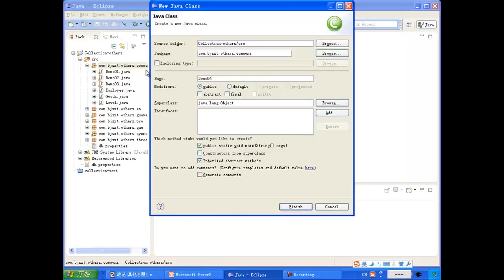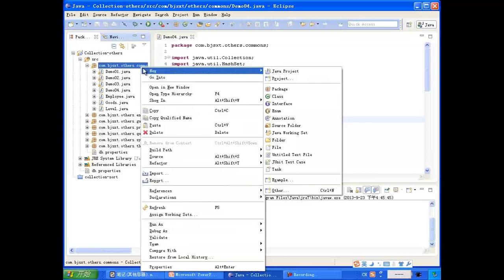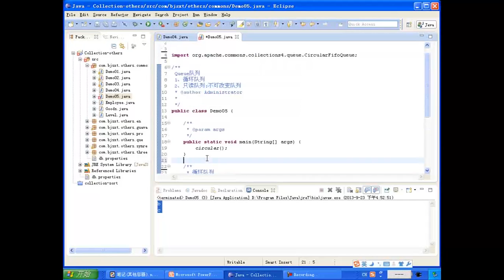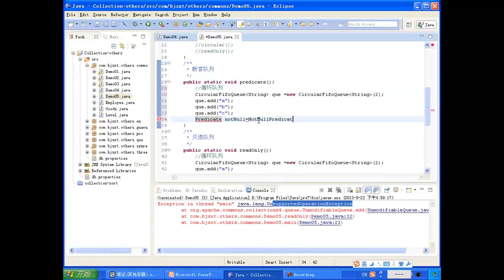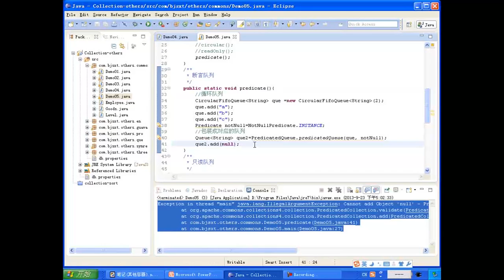140 尚学堂 裴新 java300集最全视频教程 commons之集合与队列